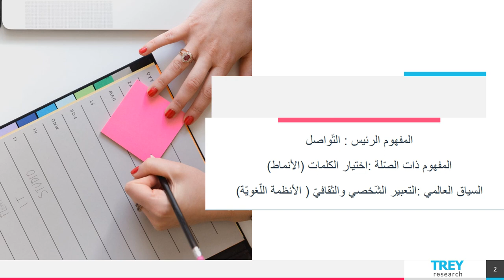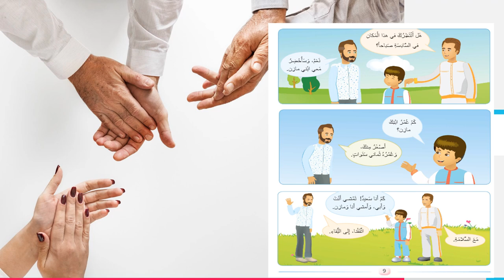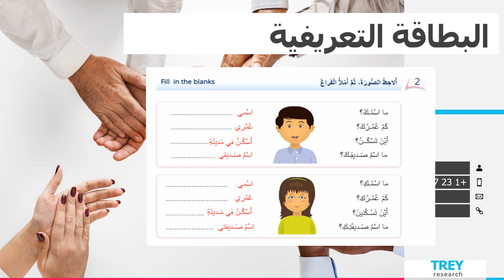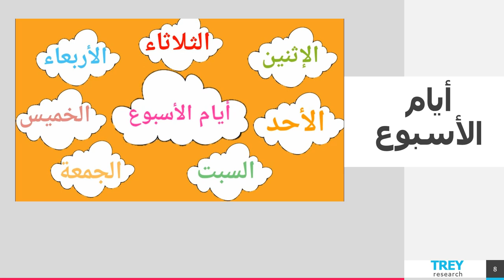الأسبوع الأول - متواصلون - اكتساب اللغة - الطّور الثاني - المعلمة بيان جابر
وصف الأسبوع الأول-اكتساب اللغة

يقوم الفيديو بشرح المادّة الّتي سنقوم بشرحها خلال الأسبوع الأول.